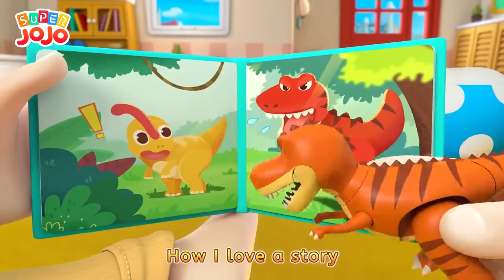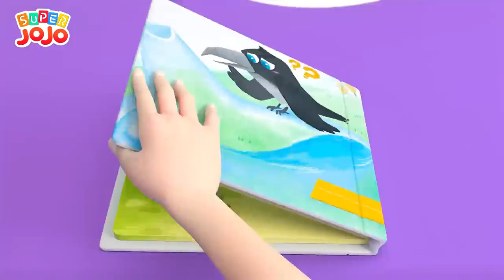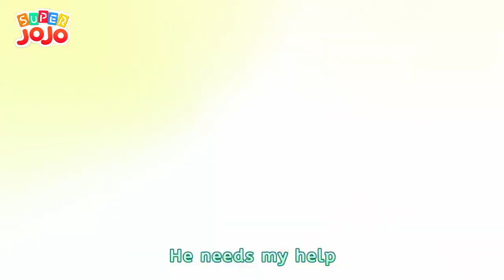Lovly Gems For Beby | New cartoons 06 | Kids Toys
Small gold gems are made for entertainment